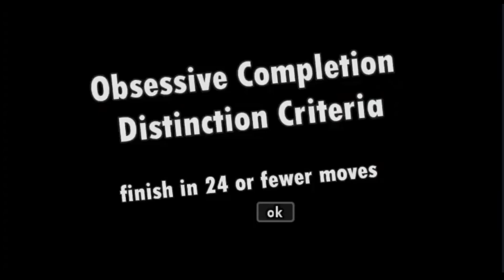Best of World of Goo OCD Solutions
Originally recorded: 1 September 2024

Some of my OCD (Obsessive Completion Distinction) solutions from the first World of Goo game, sorted from quickest to longest.
I have already played (and finished) the second game, but have not completed many OCD challenges from it, and I'm not keen on revisiting it any time soon. The playthrough with commentary will probably be released a couple months from now, since I'm kinda busy with other things at the moment.